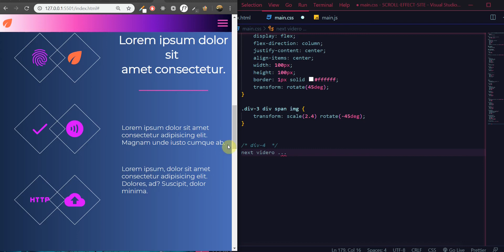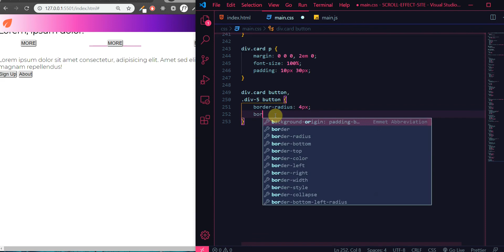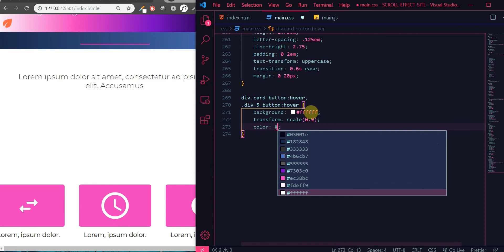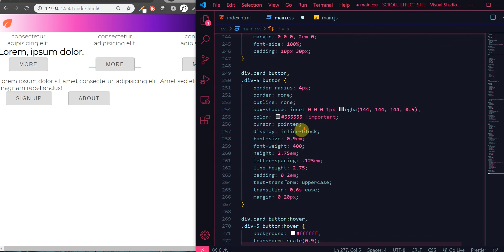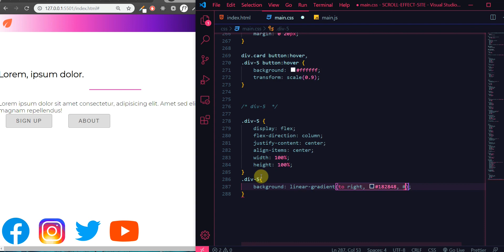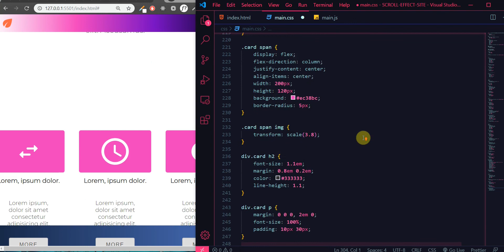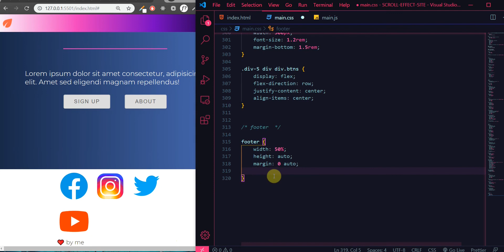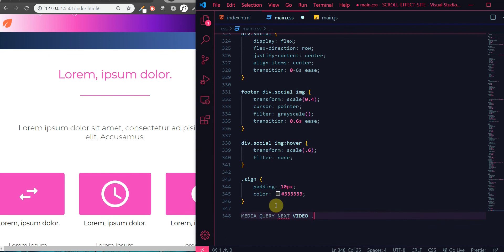Html, css, javascript, scroll effect site. Part 3.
Html, css, javascript, scroll effect site. Part 3. Main.css.
2 Ketsa_-_01_-_Touching_Moments.mp3
3 Drake_Stafford_-_Ah.mp3
4 Drake_Stafford_-_Dufferin_County.mp3
5 Drake_Stafford_-_Puzzle.mp3
7 Bio_UnitMetre_-_11_-_Circuit_Breaker.mp3
8 Unconceptual -10 - Haste